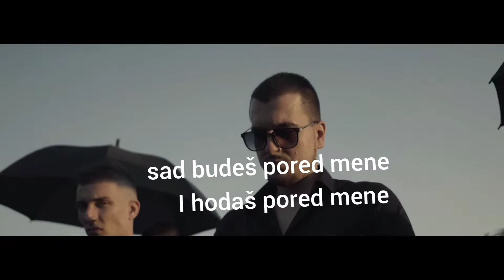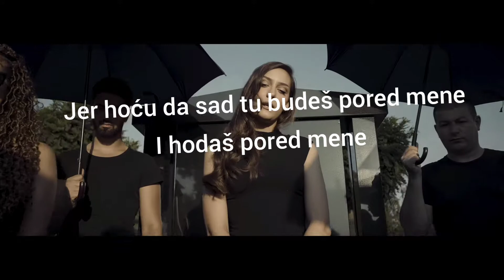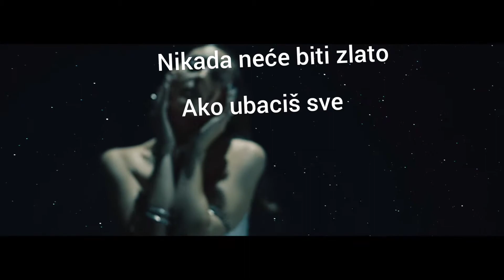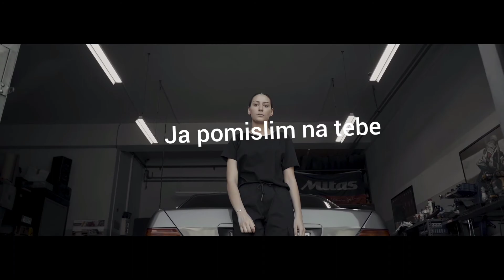KALI X RASTA - POSLEDNJI PLES (LYRICS VIDEO)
Sva prava zadržana od strane balkaton gang